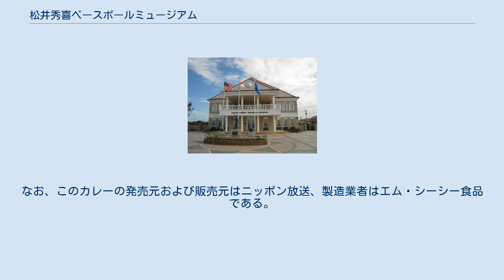松井秀喜ベースボールミュージアム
松井秀喜ベースボールミュージアム（まついひできベースボールミュージアム）は、宗教法人瑠璃教会傘下のオフィスルリが運営する石川県能美市にある元プロ野球選手・松井秀喜を記念した博物館。
旧称は「松井秀喜 野球の館」（まついひでき やきゅうのやかた）で、2005年のリニューアルに合わせて改称されている。
 1993年に読売ジャイアンツ（巨人）に入団した能美市出身の松井の功績を残す資料館として、瑠璃教会の二代目司教である松井秀喜の父・松井昌雄が、1994年に現在の別館にあたる施設を「松井秀喜 野球の館」としてオープンさせた。
 その後、施設が手狭になったことなどから2005年12月、現・別館の道路の向かい側に新たにバロック風の新本館を建設。
新本館は建築士である秀喜の兄・松井利喜が設計し、新本館オープンに伴い現名称になった。
2016年6月11日に累計入館者数が100万人を突破している。
 ミュージアム内にあるショップでは、実母・さえ子のレシピを忠実に再現した「松井家秘伝のカレー」（練習中、試合前の2バージョンあり）も販売されている。
なお、このカレーの発売元および販売元はニッポン放送、製造業者はエム・シーシー食品である。
 休館日は毎週火曜（祝日や行楽時期は除く）と年末年始。